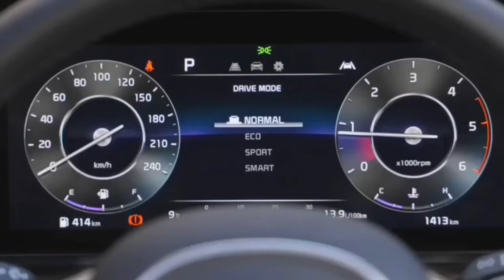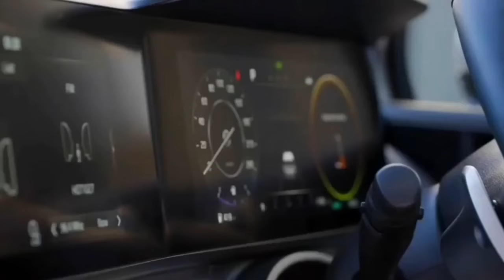MARUTI EECO 2024 NEW MODEL 😍 New Eeco 2024 Model Price 7 Seater| Eeco New Model 2024 launchd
MARUTI EECO का बदला अंदाज, नये BS6 इंजन के साथ | New Maruti Suzuki EECO, Maruti Suzuki EECO 7 Seater
नमस्ते दोस्तों आशा है आपको हमारा विडियो पसंद आएगा हमने इस वीडियो के माध्यम से आपको Maruti Suzuki eeco के बारे में  कुछ जानकारियाँ साझा की है
धन्यवाद|🙏🙏
Tags👇
Maruti Suzuki EecoFeaturs
eeco car
eeco second hand car price
eco car
eeco top speed
eeco 5 seater ac
eeco new
eeco new model 2022 price 7 seater
eeco new model 2023 price 7 seater
eeco new model price
eeco new model 2021
eeco new model 2021 tamil
eeco new model 2023 launch date
eeco 7 seater 2022 model
eeco 7 seater cng
eeco 7 seater ac
eeco 7 seater modified
eeco 7 seater 2023 model
eeco 7 seater price
eeco 7 seater new model
eeco 7 seater cng fitting
eeco 7 seater ac fitting
eeco cng mileage
eeco cng
eeco cng 7 seater
eeco cng 5 seater 2022
eeco cng mileage test
eeco cng fitting
eeco cng 2022
eeco cng price
eeco cng average
eeco cng 2023